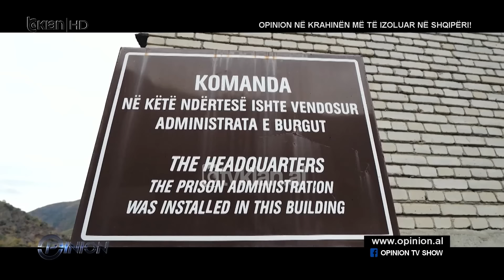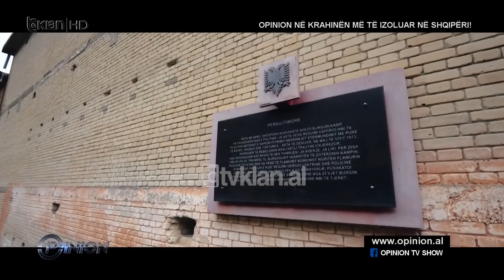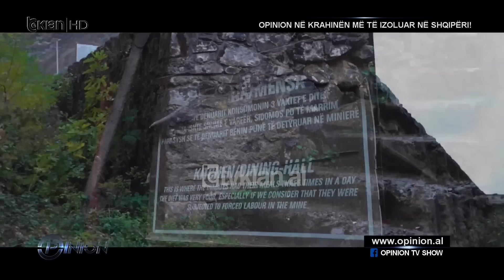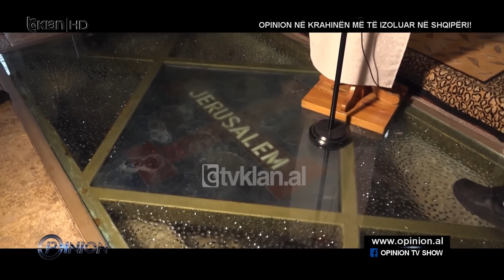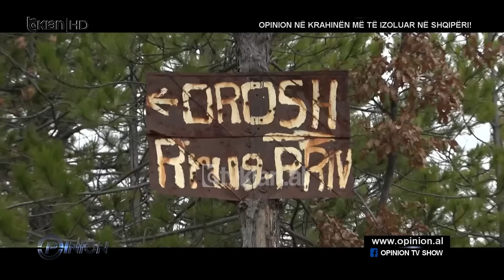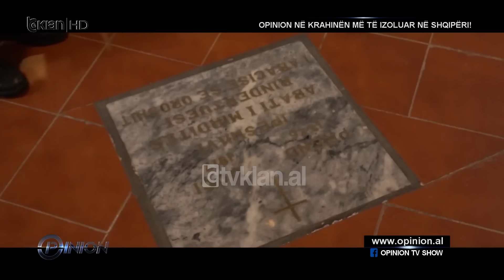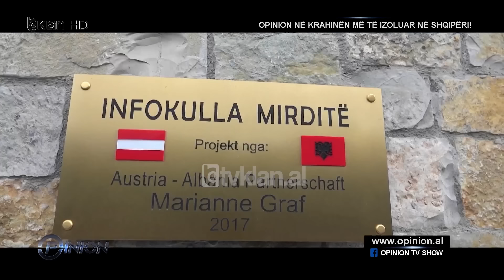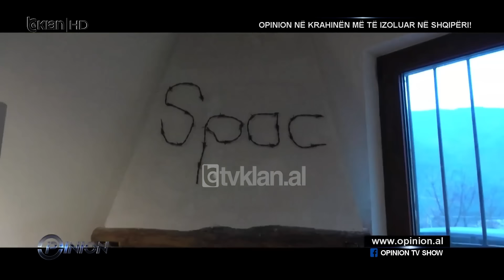Opinion në krahinën më të izoluar në Shqipëri! - 24 Prill 2024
Ky emision në “Opinion” ishte një ecje nëpër zonat kryesore të Mirditës. Nëpër historinë e saj problematike, por edhe të lavdishme. U nisëm nga Rubiku, Orosh, rrëshen, në Perlat, në disa zona të Mirditës që është një zonë me shtrirje të madhe, por me disa vështirësi komunikimi. Është ndoshta sot një prej zonave në Shqipëri ku fshatrat nuk kanë komunikim. Lëvizja në këto territore është shumë e vështirë. Në studio për ta pasqyruar më saktë këtë zonë ishte edhe Dom Gjergj Meta. Bëhet fjalë për një zonë që ka edhe fillesat e të parës strukturë nëse mund ta quajmë kështu me lidhje shqiptare që është principata e Arbrit e cila ka lindur pikërisht në zonën e Mirditës.